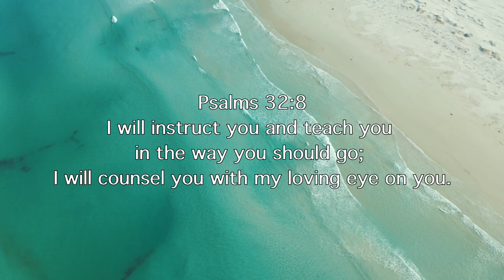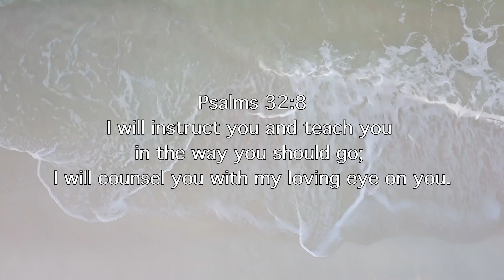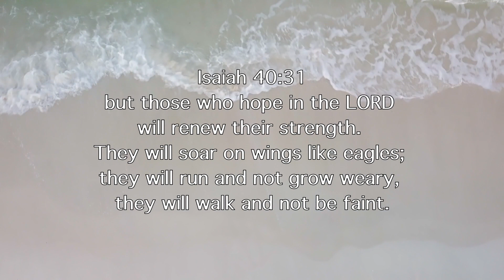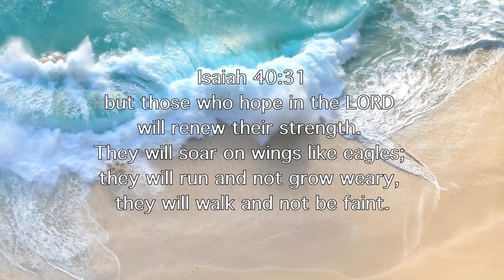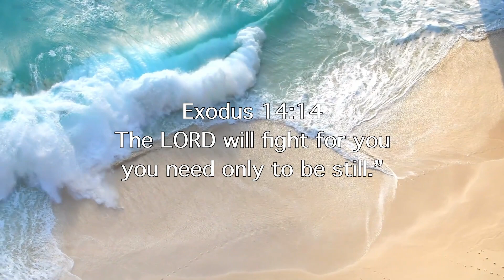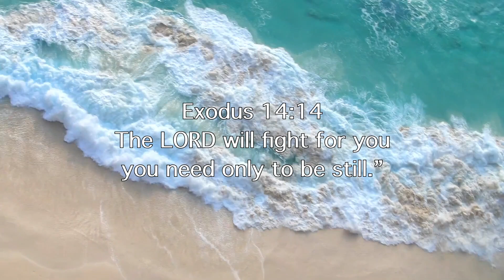Bible Promises and Music to study and fall into a Deep Sleep and fall asleep fast.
Bible Promises and background music for study, sleep, concentration  and focus , this short video will put you to deep sleep, help you focus and put you into study mode, it will stop your insomnia, Get rid of anxiety, worry ,depression and stress.

Taryn Elliott, Ambient_Nature_ Atmosphere, Ruvim Miksanskiy, Bela Rice and Joseph Redfield.

SHOW LESS